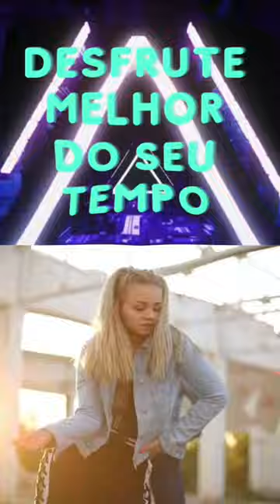shorts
RELÓGIO INTELIGENTE SMARTWATCH ANDROID IOS P70

Relógio Solar Dual time Power Military LED Sports Watch